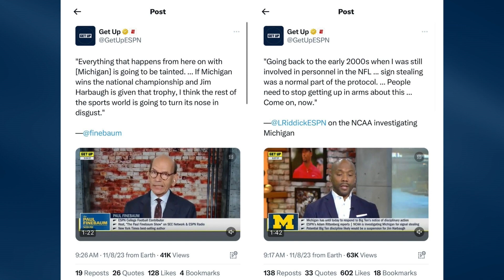Michigan Football's Criticism Has Been INCONSISTENT!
Ryan Ermanni and Braylon Edwards break down why reports and takes on Michigan Football are all over the board.